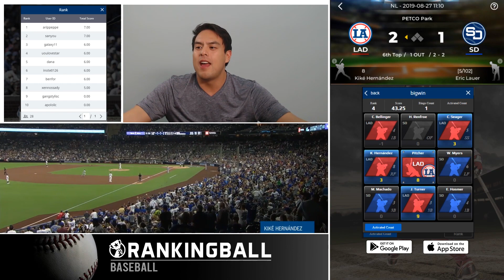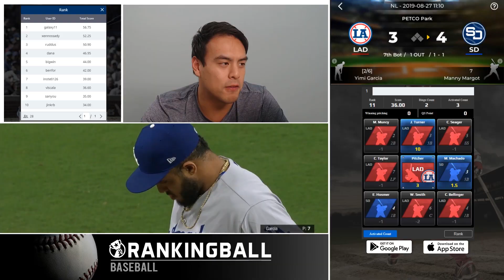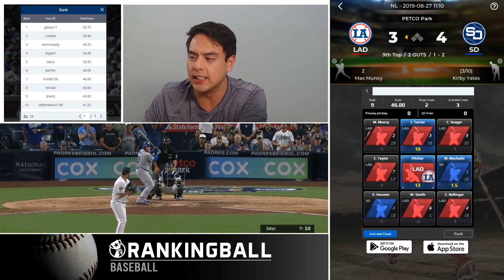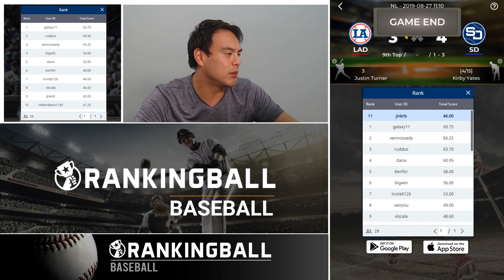When Your Players Strike Out THATFEELING - Los Angeles vs. San Diego Baseball Highlights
RankingBall is the leader in single match-up Daily Fantasy Sports. Play the games you want and draft the players you care about.

Unlock your potential in this exciting brand new game. RankingBall offers no salary caps, new game-play mechanics and innovative strategies that unlocks a new future for sports and esports. We will turn transform fans from idle spectators into fully engaged participants.

Our blockchain platform is built to act as a bridge connecting gamers, sports and esports media, game developers and publishers. Together, we can can create and share new value on the tokenized economy of RankingBall Gold.